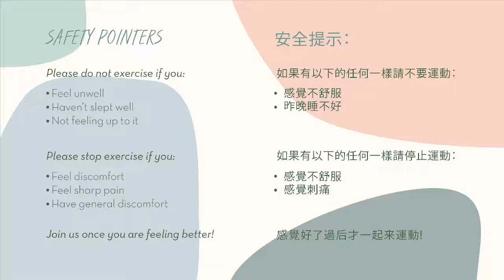Power Up Monday! (GYM Transformation Online) - 6th September 2021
Welcome to Power Up Monday! Did you all manage to set your goals? Let me share mine!

欢迎来到Power Up星期一比较潮湿！你们有舍下目标吗？让我分享我的目标！